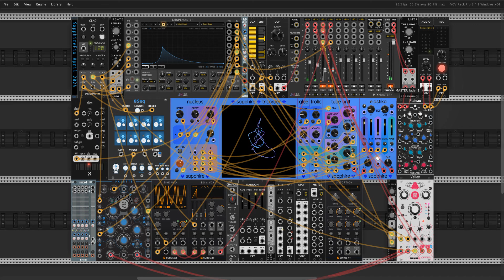The Walking Dead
A small extract from the SapphireFix Challenge (April 2024). We should use the Sapphire plugin and create something with it. Here is the result.